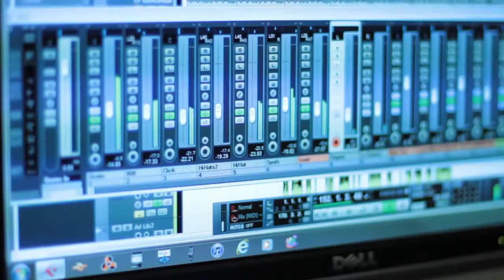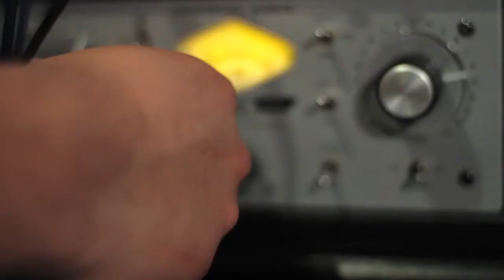Original Syn Music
Original Syn Music -- Ashton Hodgson